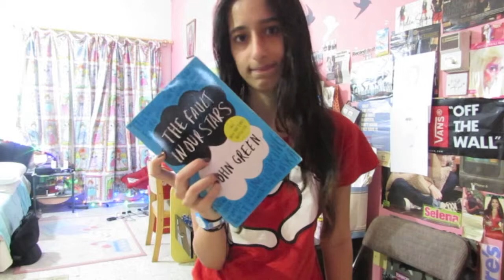Things in my ROOM! | HANAN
*I honestly lost count so I literally have no idea how many things I've shown you guys:$*